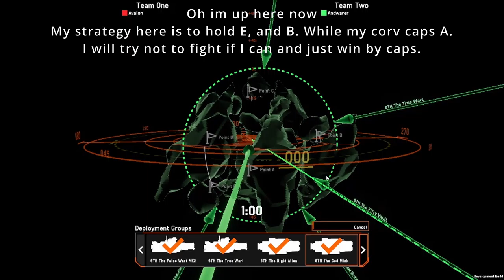Fighting Avalon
First of my series of competitive Nebulous matches which will come out whenever I make them.